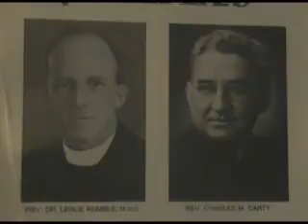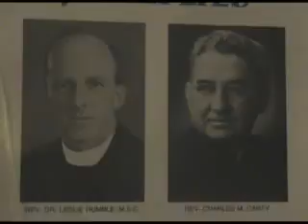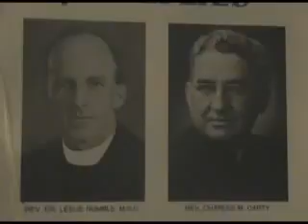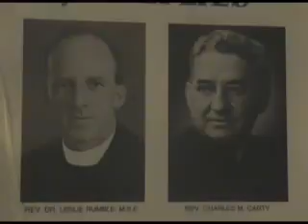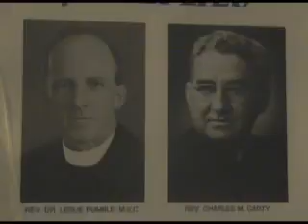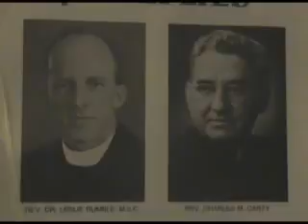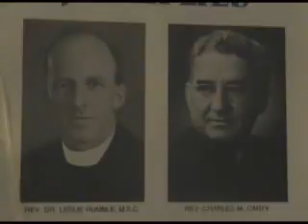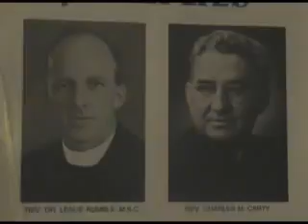Debates with Skeptics : Radio Replies - Do Angels Exist?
From the Radio Replies series.